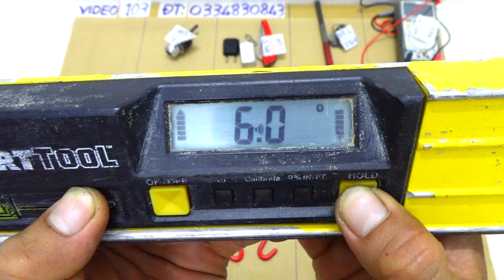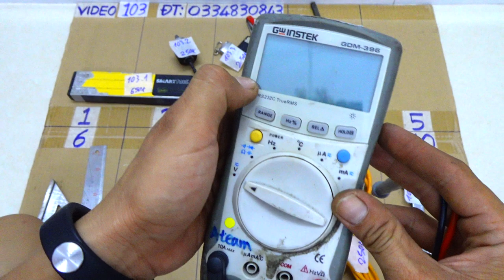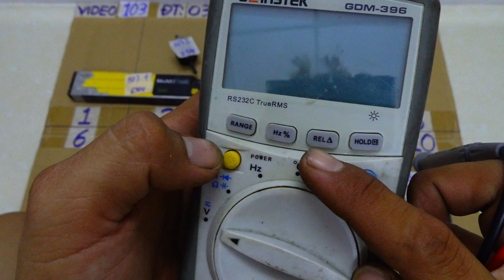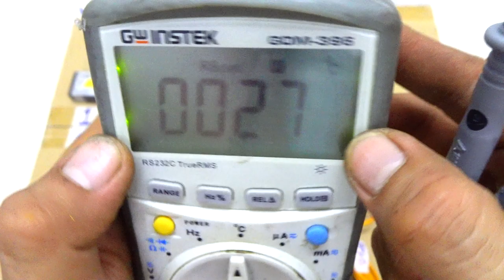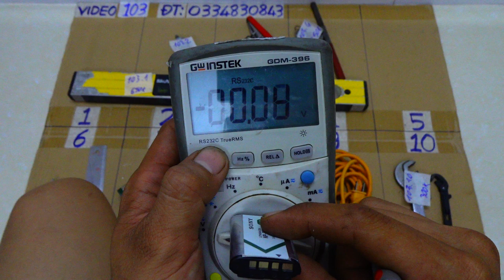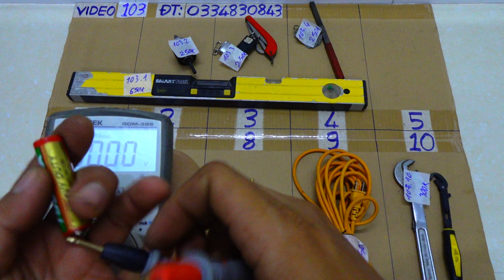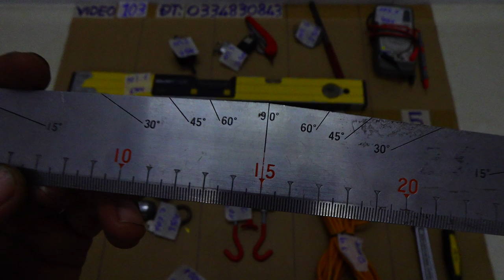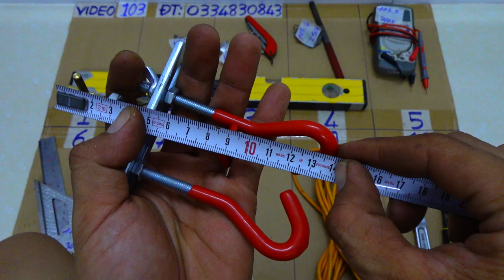VIDEO 103 thước livo điện tử ổ khóa số japan🇯🇵 đồng hồ điện tử đầu kẹp múi khoan cảo bonsai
Các món đã bán cập nhật tại đây:
103.1. ĐÃ BÁN
103.2. ĐÃ BÁN
103.3. ĐÃ BÁN
103.4. ĐÃ BÁN
103.5. ĐÃ BÁN
103.6
103.7. ĐÃ BÁN
103.8
103.9. ĐÃ BÁN
103.10. ĐÃ BÁN